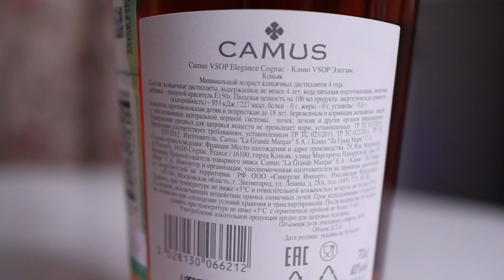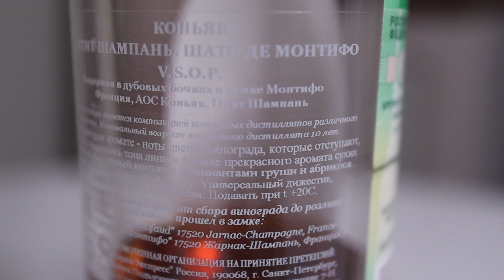CAMUS VSOP ELEGANCE vs CHATEAU DE MONTIFAUD VSOP PETITE CHAMPAGNE / дегустация и сравнение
Коньяки CAMUS VSOP ELEGANCE и CHATEAU DE MONTIFAUD VSOP PETITE CHAMPAGNE